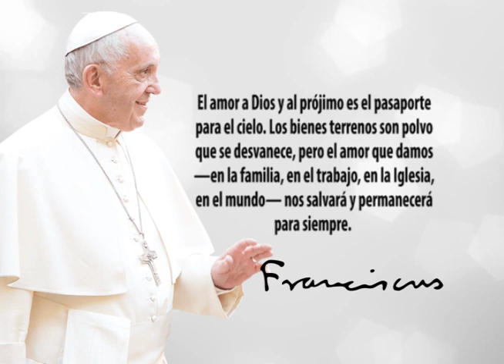Frase del Papa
El amor a Dios y al prójimo es el pasaporte para el cielo. Los bienes terrenos son polvo que se desvanece, pero el amor que damos —en la familia, en el trabajo, en la Iglesia, en el mundo— nos salvará, permanecerá para siempre. Papa Francisco